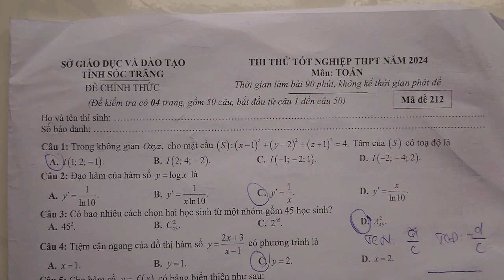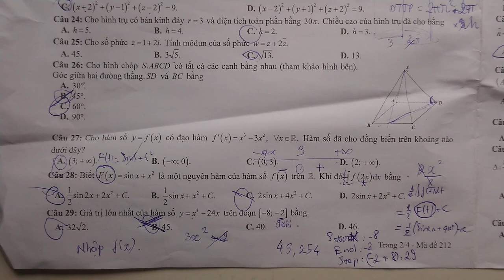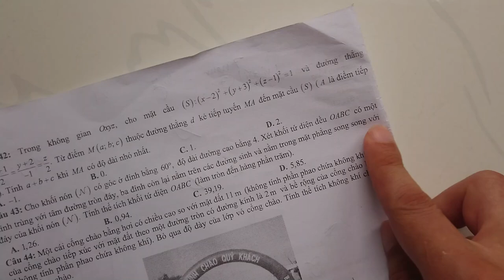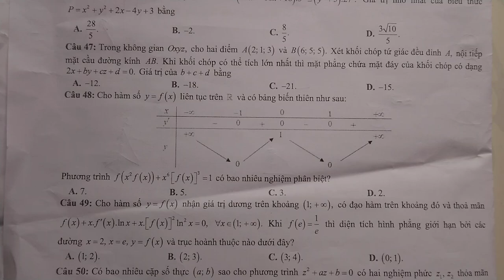Bài Thi Thử Tốt Nghiệp Lớp 12 - Toán